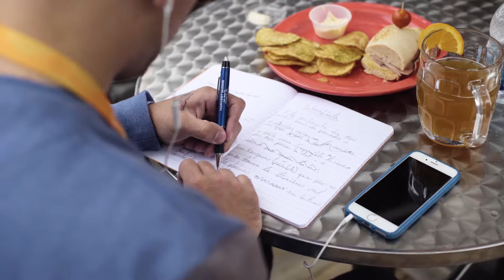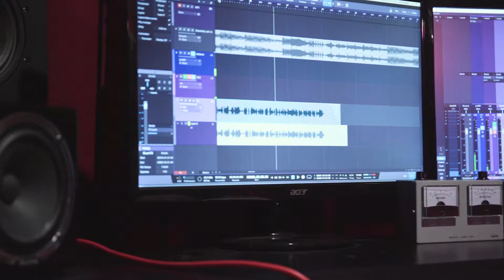Our Canada, My Story: Shawn Jobin (descriptive audio version)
The freedom to express ourselves and to discuss important issues with one another is vital to protecting and advancing human rights. This freedom allows us to voice our own identities and to share our perspectives with others. Music is one such mode of expression. Through music, we can address the social and political issues facing Canadians today.

We are rotating films from the Our Canada, My Story exhibition on our YouTube channel throughout the entire run of the exhibition.